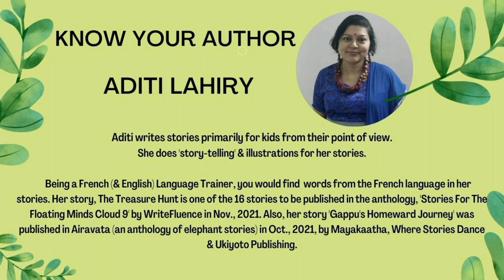The Magic Flute (Collaborators' Series - 1)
A simple and poignant story about friendship, Nature and music.
Written by Aditi Lahiry
Narrated by Priya MuthuKumar

This is a Storipur presentation.